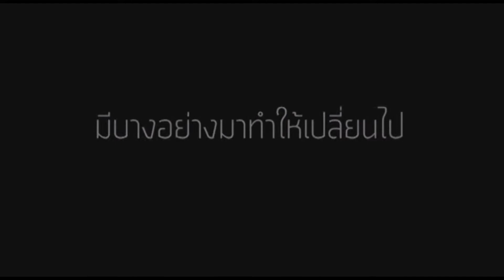A05 The Secret ความลับของแม่